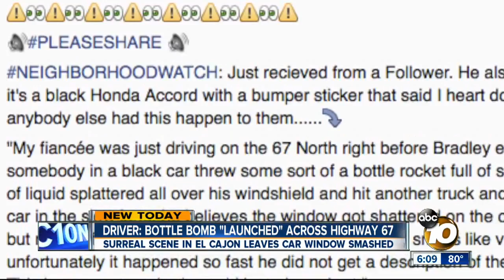Driver: Bottle bomb 'launched' across Highway 67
Surreal scene in El Cajon leaves car window smashed.